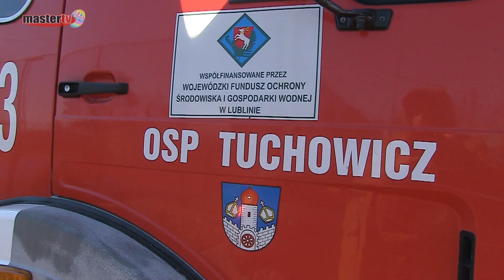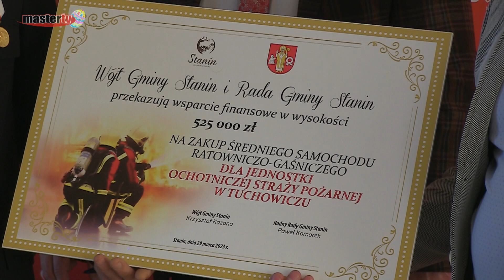MASTER TV ŁUKÓW - Nowy wóz strażacki dla OSP Tuchowicz